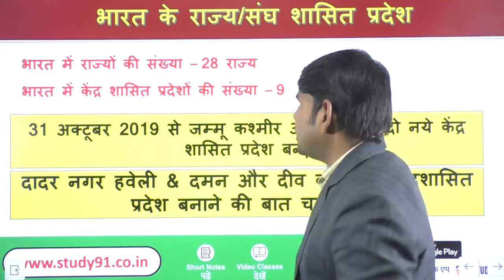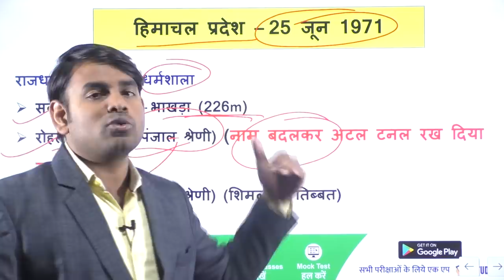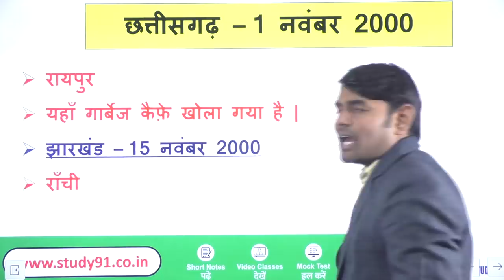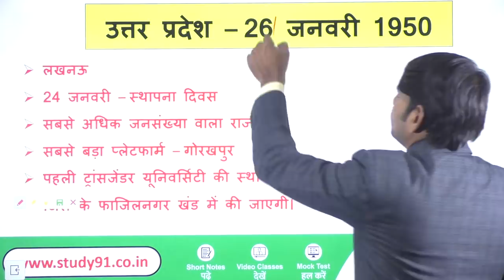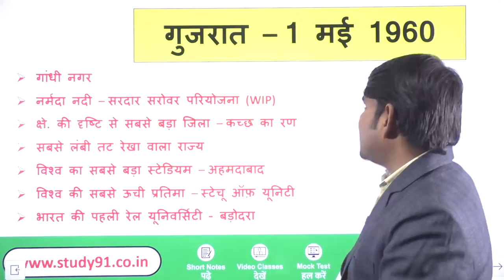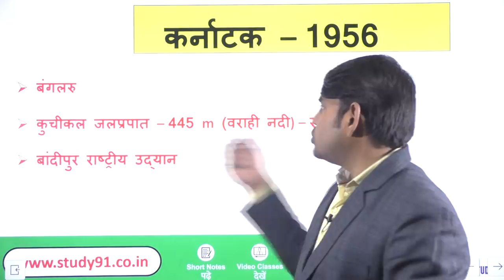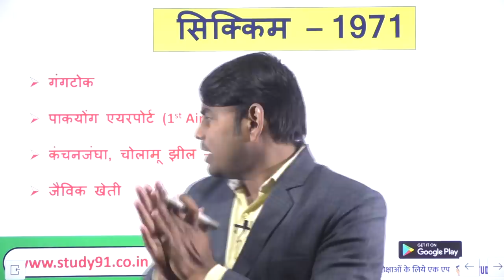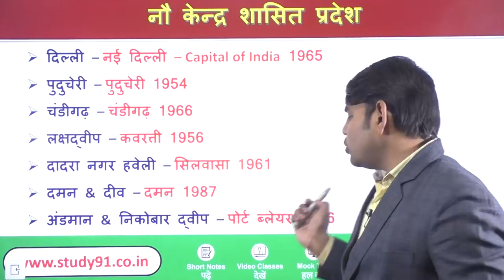2.Geography Special |Indian Geogrpahy|Bharat Me Rajya Adharit prasn|Static Gk|Study91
indian geogrphy, rajya adharit prasn , rajya ebv unke rajypaal, bharat k pramukh channel, manak tithi rekha, pramukh channel, by nitin sir,indian geo, bhugol pramukhparvat, bharat ka kshetrpal, bharat ki pramukh parvat sherniya, bharat  bhugol, indian geography,geography by nitin sir, nitin sir

भारत का विस्तार
भारत और कर्क रेखा
मानक समय
प्रमुख राज्यों में तटों के नाम
प्रादेशिक समुद्री सीमा
आर्थिक क्षेत्र
भारत की स्थलीय अन्तर्राष्ट्रीय सीमा
भारत के महत्वपूर्ण चैनल
देश तथा उनसे संबंधित सीमा रेखाएं
भारत के पर्वत एवं पहाड़ियाँ

📢 PCS Pre 2019 के लिए PDF डाउनलोड करने के लिए यहाँ क्लिक कीजिए.

📢 PCS Pre 2019 के लिए स्पेशल विडियो क्लास देखने के लिए यहाँ क्लिक कीजिए.